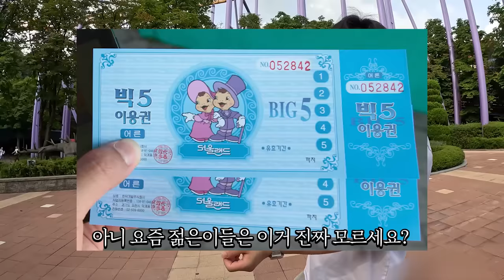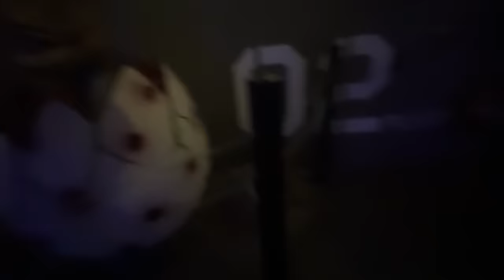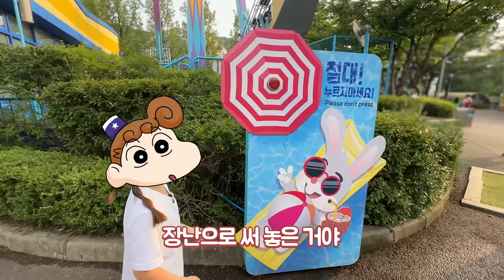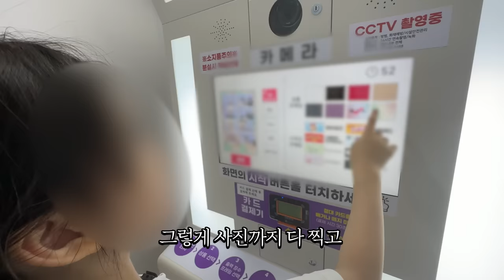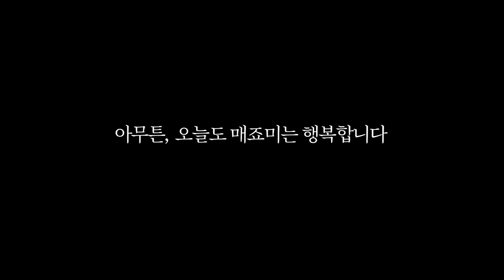5살 딸과 다녀온 마지막 놀이공원